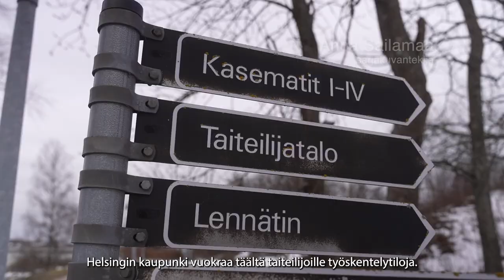Anna Sailamaa | Veikkaus